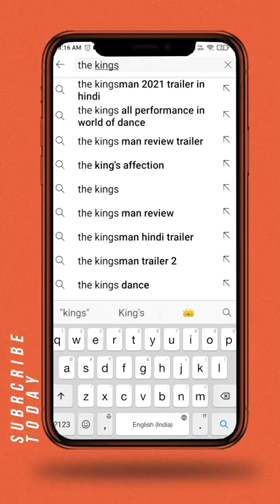What is this Prosperity Gospel? | Steve Patta | TKT Church